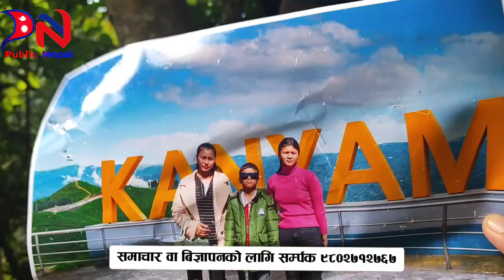बस खस्दा खस्दै बचाउने दुई युवकको संदेश